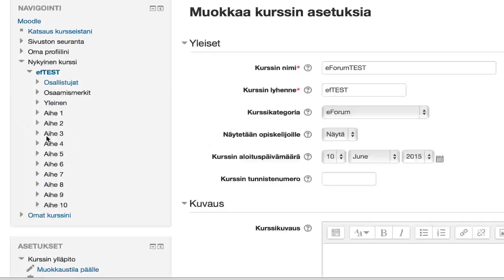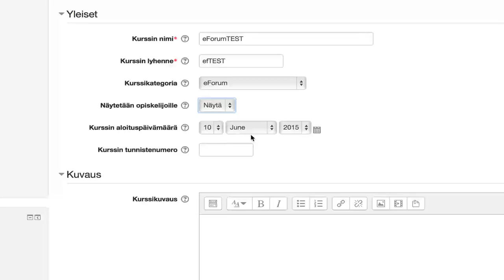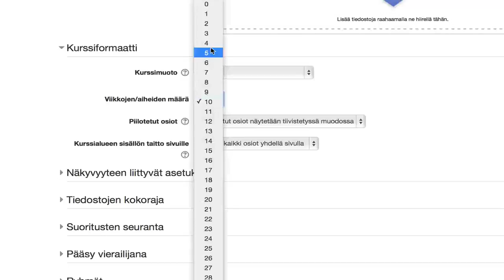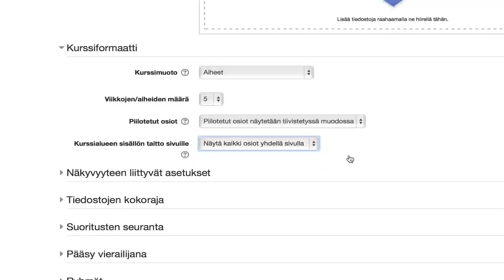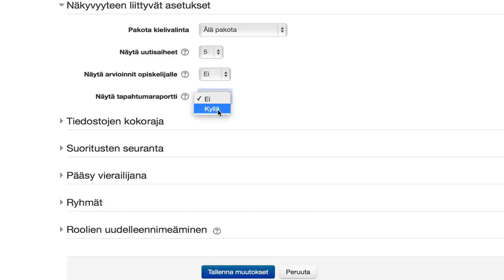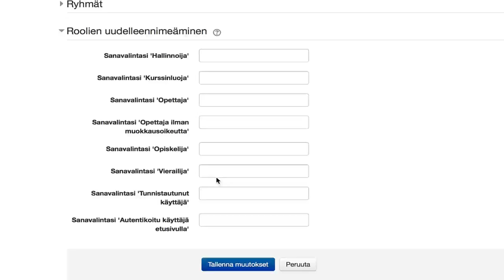Moodle: kurssin asetukset